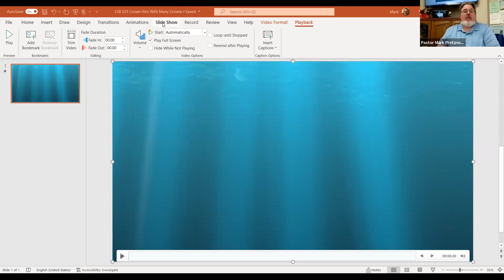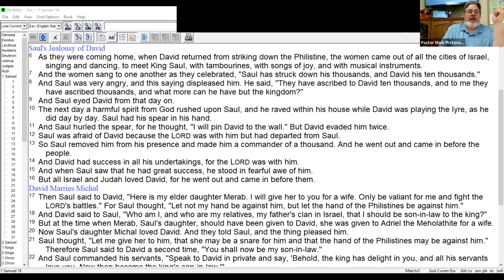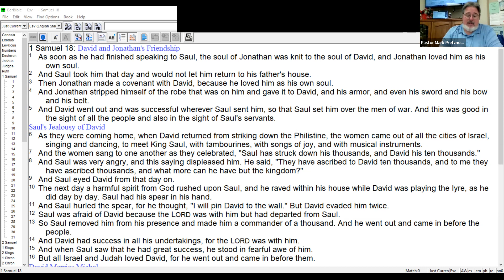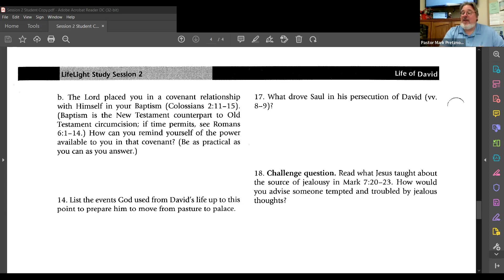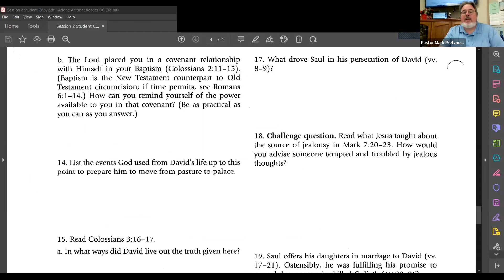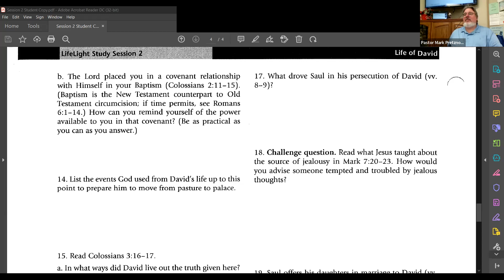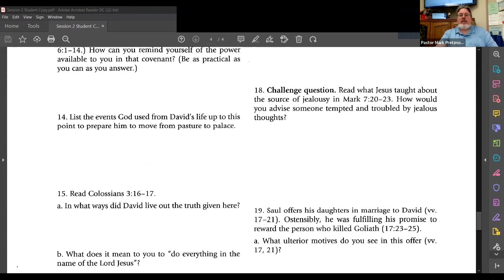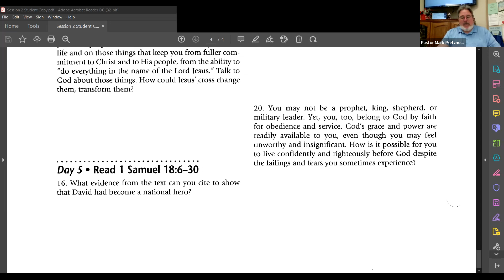LifeLight Life of David Worship and Bible Study 2/16/22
We read through 1 Samuel 18:6-30. We discuss the change in Saul's heart concerning David and look at the causes. We look at the change in public opinion concerning David.  We look at Saul's attempts to het rid of David and how badly they backfired. Then we look at how we might be prone to the kind of anger and jealousy that Saul had for David, and what we can do about it.